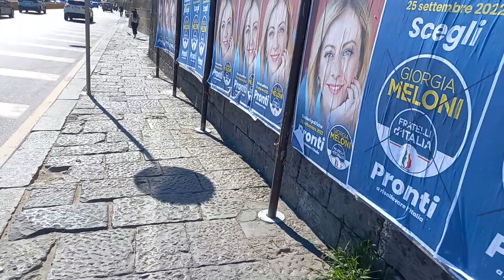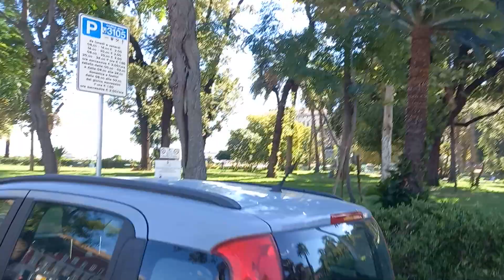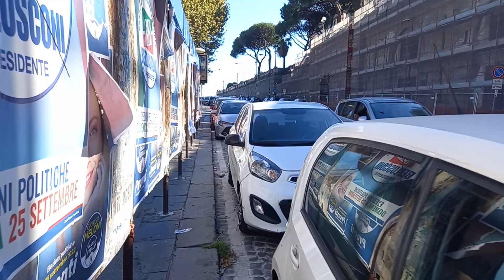Как удобно - прямо у моря два огромных Замка( второй дальше) и фонтан Жижы( куда без неё)